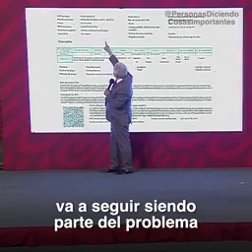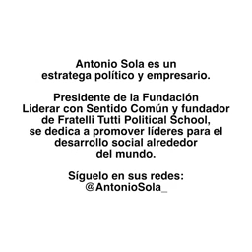el problema de México.